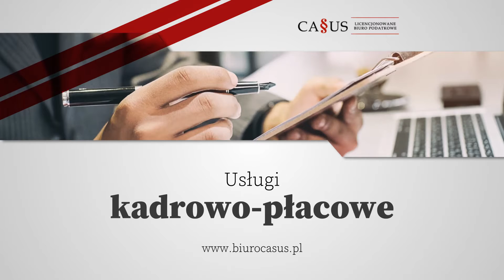Usługi księgowe Bydgoszcz Casus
Świadczymy kompleksowe usługi księgowe, rachunkowe oraz podatkowe dla firm. Prowadzimy księgi handlowe, podatkowe księgi przychodów i rozchodów,  ewidencje ryczałtu, a także ewidencje środków trwałych i wyposażenia.

Firmom oferujemy również rozliczenia podatkowe. Pomagamy w rozliczaniu PIT, CIT oraz VAT. Deklaracje podatkowe sporządzamy i przekazujemy stosownym organom.

Ponadto zapewniamy pomoc w sporządzaniu list płac oraz innych usługach z zakresu kadr i płac.